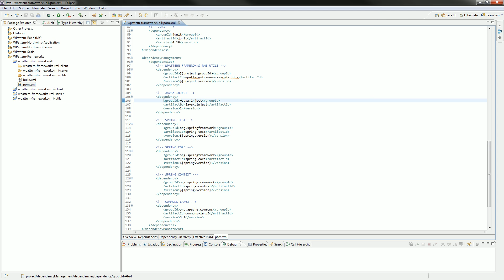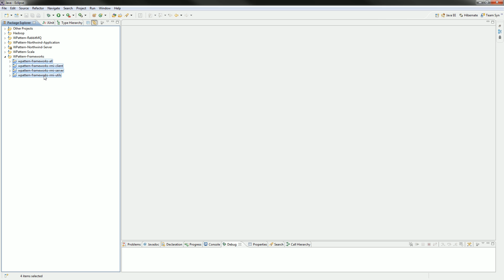Introdução ao RMI usando o Spring (Conceitos Básicos) - Parte 01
Neste vídeo irei continuar a explicação do Projeto Frameworks. Agora é feita a explicação da arquitetura básica da primeira aplicação usando RMI e Spring.